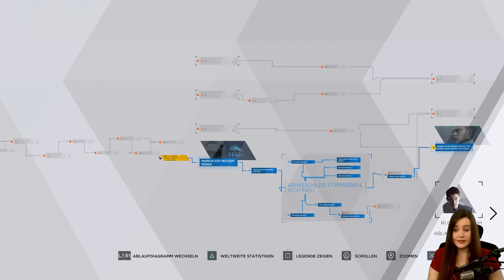Jede Mission ist wichtig #26 Detroit: Become Human [deutsch/Facecam] - Let's Play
Kommentiertes Gameplay von tyraphine zu Detroit Become Human
Detroit Become Human kaufen

In der Zukunft des Jahres 2038 ist die Produktion von Androiden ein Massenmarkt geworden. Millionen Maschinen, die sich äußerlich nicht von Menschen unterscheiden, werden in Detroit, dem ehemaligen Zentrum der amerikanischen Autoindustrie, hergestellt, arbeiten als Beamte, Babysitter oder Haushaltshilfe und sind ein wichtiger Teil der Gesellschaft geworden. Irgendwann kommt es aber immer häufiger zu Problemen, als die Maschinen die Grenzen ihrer Programmierung überwinden und plötzlich Emotionen sowie ein Eigenleben entwickeln.